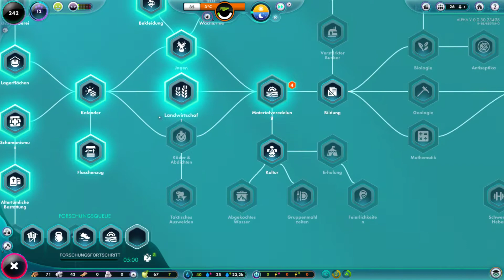Let's Play The Universim 03/02 Ohne Mapf kein Kampf! [Gameplay Deutsch German]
Spielmodus: Beginne neues Leben
Danke für eure Unterstützung! Download Keys bei MMOGA:
In diesem Video: Farm, Krankenhaus, Friedhof, Brunnen

In The Universim schlüpft Ihr in die Rolle eines Gottes und steuert so euer Volk durch die verschiedenen Epochen. Ihr baut Gebäude für eure Nuggets, weist Arbeit zu und unterstützt mit Hilfe eurer göttlichen Fähigkeiten. Viel Spaß beim The Universim Gameplay Lets Play Deutsch!